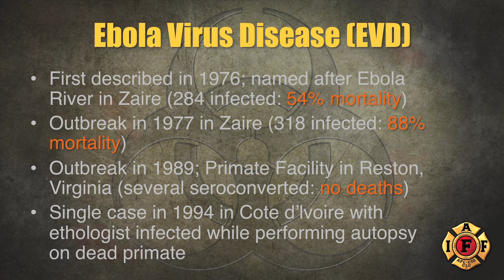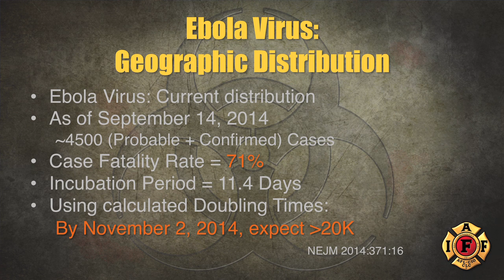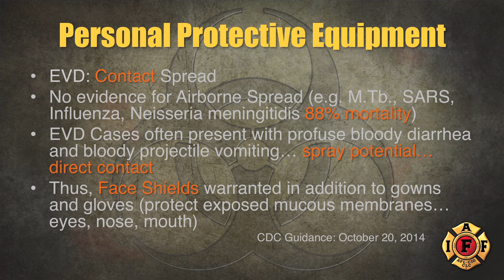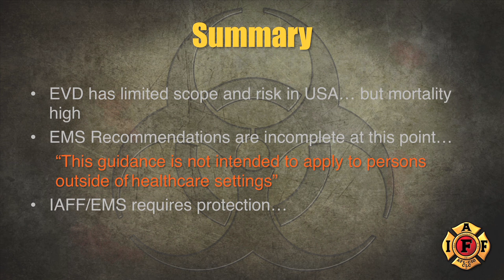Ebola Virus Disease: Shielding Emergency Responders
Dr. Allan Morrison discusses the myths and facts of the Ebola virus, and pertinent information for first responders.